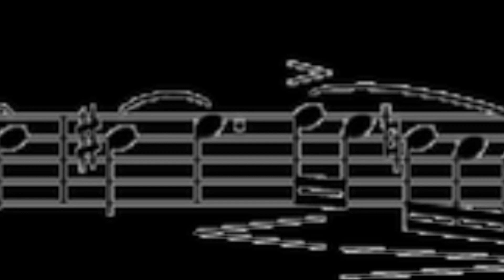Mahler's 4th Symphony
Symphony No. 4 in G major by Gustav Mahler was written in 1899 and 1900, though it incorporates a song originally written in 1892. The song, "Das himmlische Leben", presents a child's vision of Heaven. It is sung by a soprano in the work's fourth and final movement. Although typically described as being in the key of G major, the symphony employs a progressive tonal scheme (G—E')